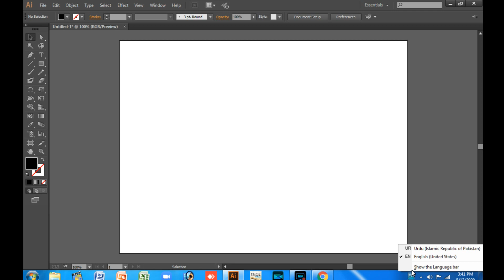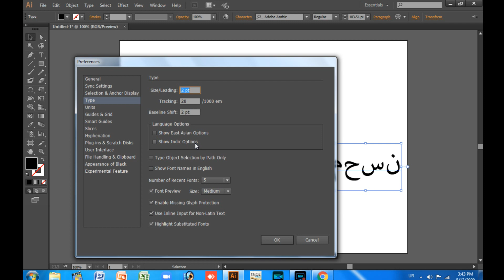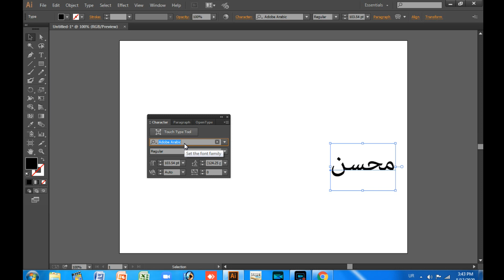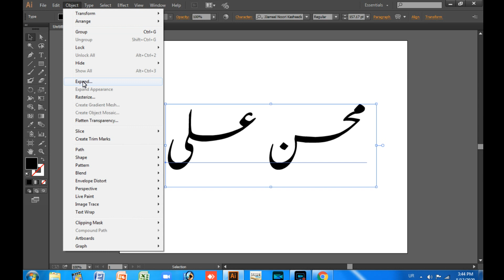How to write Urdu in Adobe Illustrator